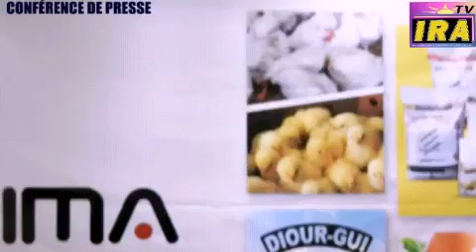Conférence de presse du Président Groupe SEDIMA BABACAR NGOM sur l'affaire NDINGLER...